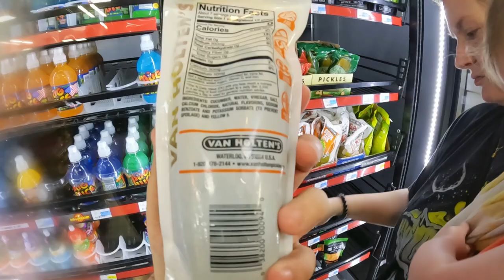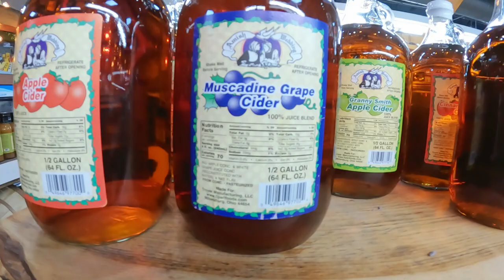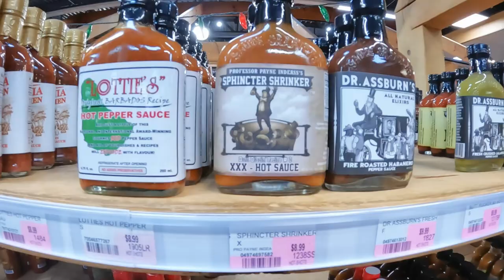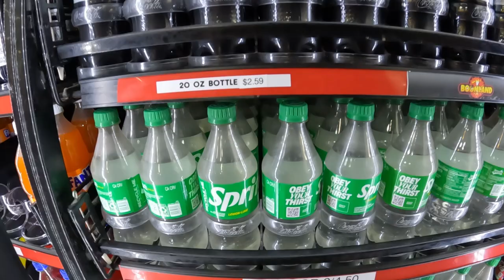Is This The Best Gas Station Ever?... Lets Explore BOOMLAND!!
Buc ee's who? Join us as we explore the wonder that is BOOMLAND in Charleston, Missouri! From giant stores to endless fireworks, delicious food, and more - this place has it all. Come along for an adventure you won't forget!
Also meet the rest of the weather family!

Also, yes we paid for the weather baby's sucker, the checkout girl scanned the wrapper. Also We lost the coconut bar between picking it up and checking out. :(

Anker Power Bank
SanDisk 256GB Extreme MicroSDXC
Amazon Basics 60-Inch Lightweight Tri-Pod with Bag
UBeesize Softbox Photography Kit
5x6.5 Ft Green Screen Backdrop Kit
Sedeta L Shaped Computer Desk